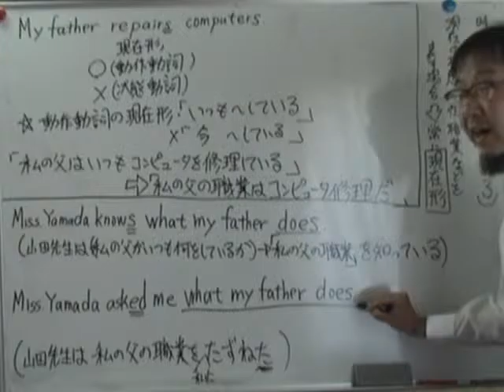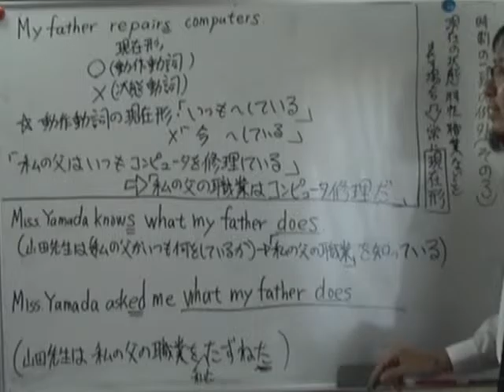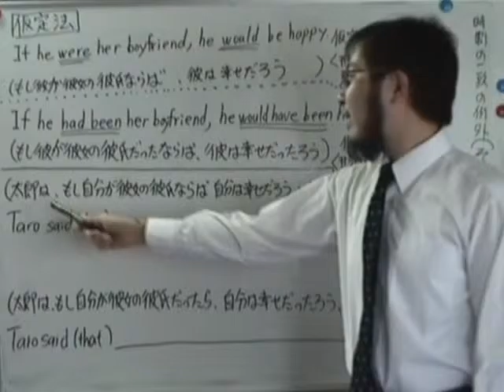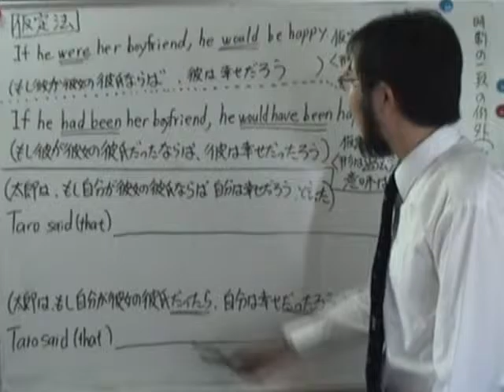３分間英文法動画講義 第225回（後編） 時制の一致/話法（７）